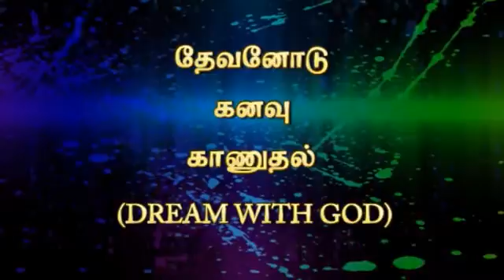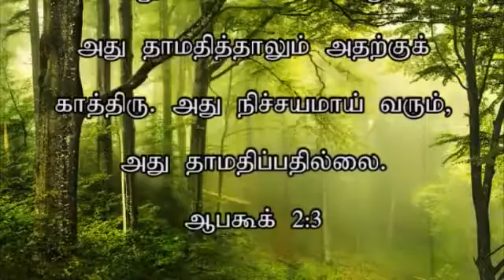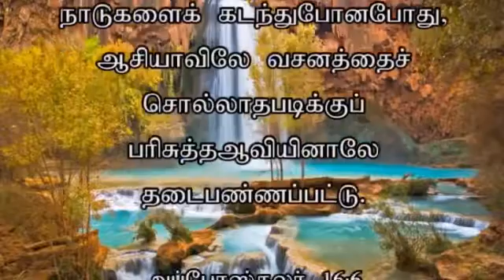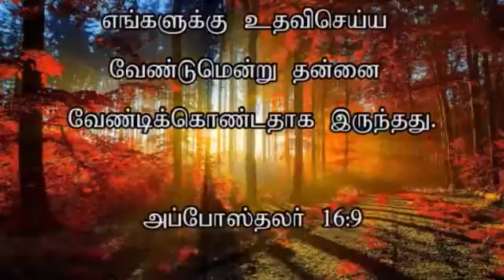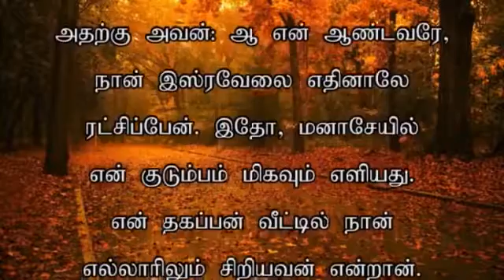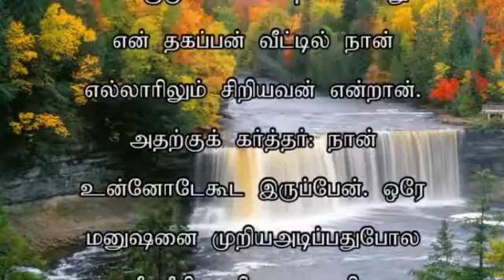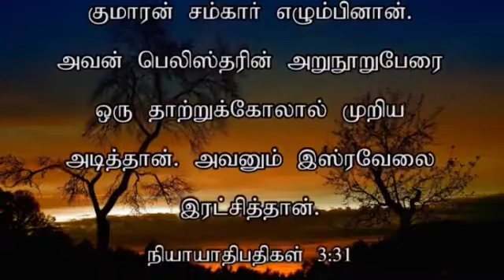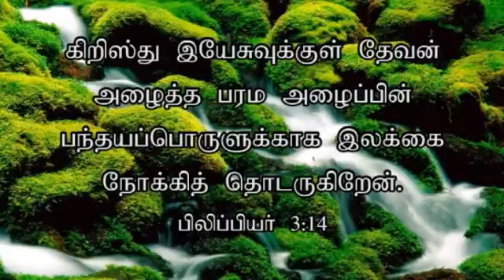ZFT SUNDAY SERVICE (10-01-16) JK-555 (FULLSET)